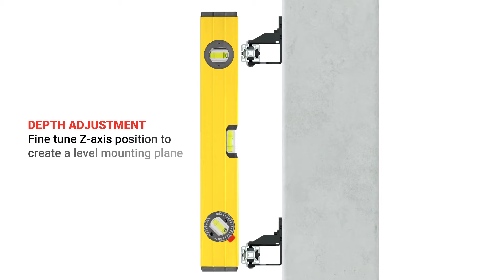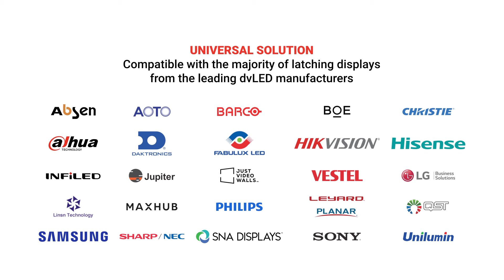Entdecken Sie den bahnbrechenden Universal Spacer für einfache und präzise dvLED-Installationen!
Möchten Sie das Geheimnis erfahren? Wir haben einen aufregenden neuen Universal Spacer entwickelt, der gerade zum Patent angemeldet wurde! Er ist der erste seiner Art auf dem Markt, der sowohl mit den DS-LEDUNV 1:1 Modellen als auch mit den vorkonfigurierten Kits verwendet werden kann. Dieser Universal Spacer revolutioniert die Display-Installation, indem er sie nicht nur enorm beschleunigt und vereinfacht, sondern auch eine vollständige Anpassungsfähigkeit für die Zukunft bietet.

Für die gängigsten Cabinet Größen von 250 mm bis 1220 mm wurden feste Höhenpositionen für die Stifte des Universal Spacers entwickelt. Dadurch werden spezielle vertikale Wandschablonen überflüssig, und die Integration in die Installation wird durch präzises Ausrichten des horizontalen Profils für eine Schrankkonfiguration im Quer- oder Hochformat deutlich schneller und einfacher. Ein integrierter Messschieber ermöglicht außerdem das Messen und Ausrichten ungewöhnlicher Cabinet Größen.

Verbessern Sie die Genauigkeit und eliminieren Sie menschliche Fehler! Erfahren Sie mehr über diesen bahnbrechenden Universal Spacer, der jetzt für dvLED-Installationen erhältlich ist.